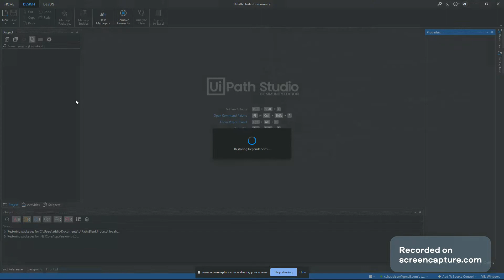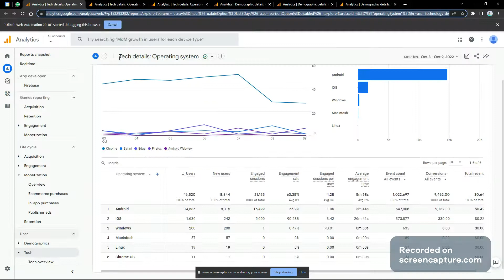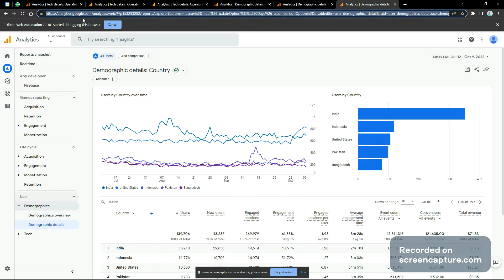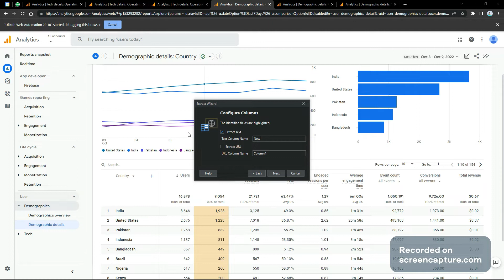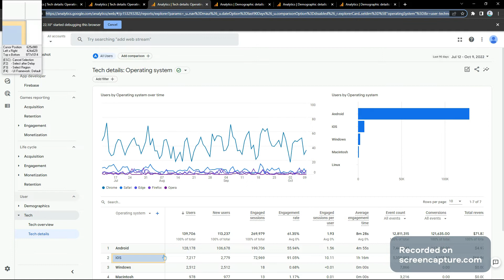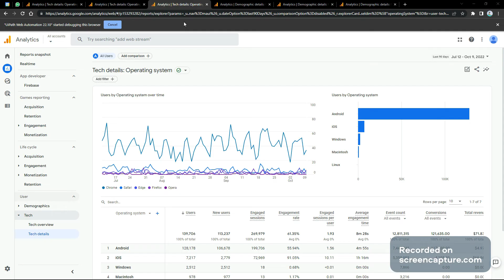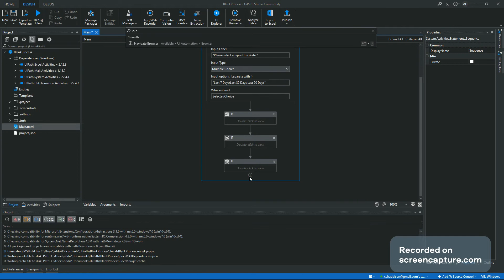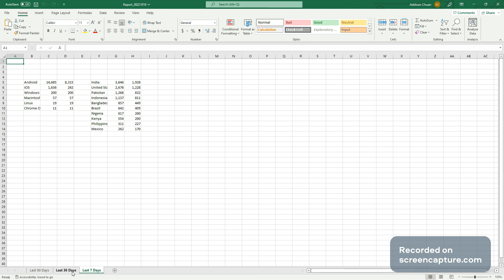UiPath Tutorial 1 RPA fyp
wc168, RPA, Uipath, web scrap, analytics google, AI